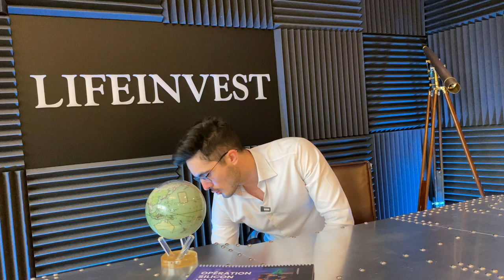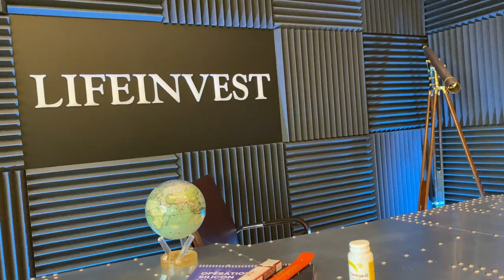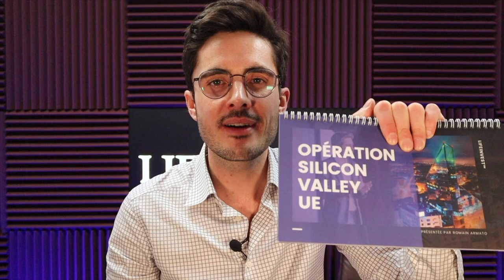Est-ce la MORT d’habiter l’HIVER en ESTONIE ? Mes SECRETS et ASTUCES pour y VIVRE épanoui !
Régulièrement, les gens sont surpris lorsqu’ils apprennent que je vis à temps plein en Estonie ! « Quoi ! Ça ne te dérange pas le froid ! Le manque de luminosité l’hiver ? »

Dans cette vidéo, je vais partager avec toi mes essentiels.

Des habitudes et routines qui font que je suis épanoui et équilibré dans un des pays les plus au nord de l’Europe.

Tu comprendras peut-être comment j’ai pu y développer ma vie avec succès ces 4 dernières années et pourquoi je compte rester en Estonie.

▬▬▬▬▬▬▬▬▬▬ RESSOURCES LIFEINVEST® ▬▬▬▬▬▬▬▬▬

🔑 Habitude numéro 1 : Chaussons matelassés et fourrés. Idéal pour les appartements avec parquets.

🔑 Habitude numéro 2 : Gym et sauna quotidien. Pour me simplifier la vie, j’ai une trousse de toilette hermétique dans laquelle je range tous mes produits.

🔑 Habitude numéro 3 : La santé c’est ce qu’il y a de plus important.
Dans le sauna, j’utilise une huile essentielle de pin. Idéale pour se dégager la voie respiratoire.
Une fois le sauna terminé (15 minutes max) j’utilise une machine « face wash» pour désincruster les pores avec un gel nettoyant.
En shampoing je consomme un shampoing spécial anti chute de cheveux avec des extraits de biotine.

🔑 Habitudes numéro 4 : Compléments ! Mon go to c’est la vitamine D ici, luminosité en Estonie oblige… Ensuite, c’est des comprimés de biotine toujours pour les cheveux.

🔑 Habitude numéro 5 : Travailler avec une belle vue ! L’expatriation en Estonie permet de faire chuter ses coûts et de profiter d’un cadre de vie meilleur.
C’est important d’assurer un cadre de vie confortable dans lequel on est créatif.

L’expatriation peut être un challenge donc il est d’autant plus important de s’offrir de bonnes conditions de vie.

🔑 Bonus : ma carte d’identité numérique et mon lecteur de carte me suivent partout où je vais. Ça me permet de gérer ma vie à distance sans me déplacer. Création de sociétés, signature de documents, etc…

Idéal pour le rythme de vie d’un homme d'affaires international.

Dis-moi en commentaires, dans quel quel vis-tu et quels sont tes habitudes pour garder un niveau d’énergie élevé pendant l’hiver.
Au plaisir de te croiser à Tallinn en Estonie.

▬▬▬▬▬▬▬▬▬▬▬AVERTISSEMENT▬▬▬▬▬▬▬▬▬▬▬